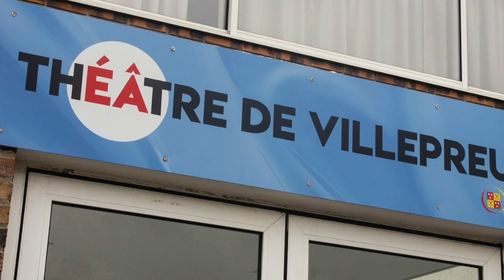Quel AVENIR pour le THÉÂTRE ?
Le théâtre est une question centrale pour la commune de Villepreux.
Voici une réponse claire et optimiste pour l'avenir du théâtre.

Ma priorité, notre priorité, c’est chacun d’entre vous !